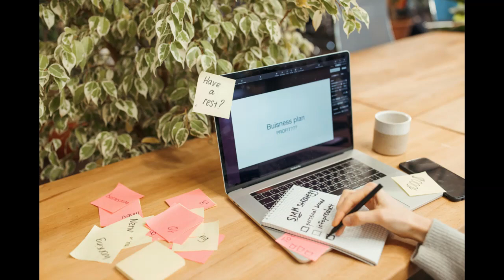Mistakes That May Sabotage Your Business | Starting a Business Common Mistakes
In the dynamic world of business, navigating through various challenges and obstacles is inevitable. However, certain mistakes have the potential to significantly sabotage your business if not addressed promptly and effectively. Whether you're a seasoned entrepreneur or a budding startup, understanding these pitfalls and taking proactive measures to avoid them can make all the difference in the success of your venture. Let's delve deeper into some of these critical mistakes and explore strategies to mitigate their impact.